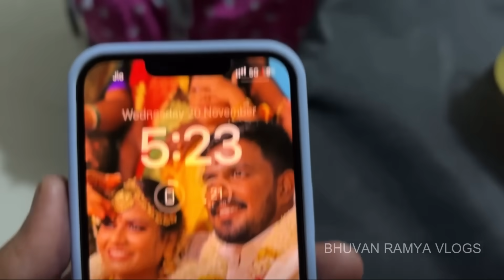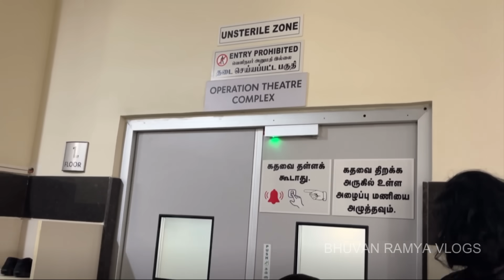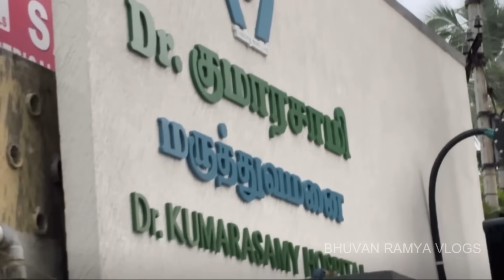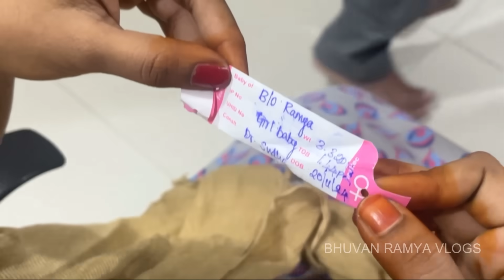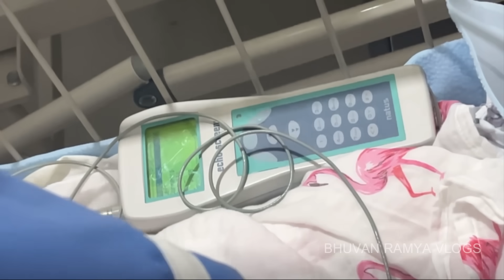இந்த நாளுக்ககாக தான் இத்தனை நாளாக காத்திருத்தோம்👩‍🍼|| Our Delivery Vlog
இந்த நாளுக்ககாக தான் இத்தனை நாளாக காத்திருத்தோம்👩‍🍼|| Pregnancy Delivery Vlog ||  ​⁠@BhuvanRamyaVlogs

LIKE | SHARE | சூபிசகிரிபே